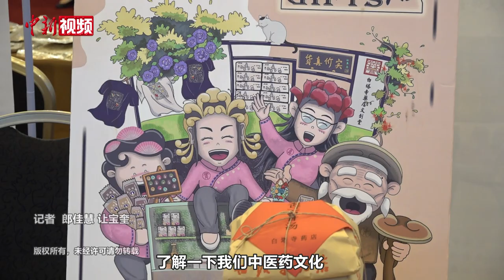中药版酸梅汤现身服贸会 来Get中国年轻人的“新款”下午茶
近日，中药版酸梅汤火出圈，也出现在2023年服贸会的现场。9月6日，在第六届“一带一路”中医药发展论坛上，北京一家中药房带来一款桂花乌梅饮。观众可现场体验抓药、称重、装袋等一系列流程。参展商介绍，希望借助服贸会的平台，让更多人品尝中药茶饮，了解中药文化。